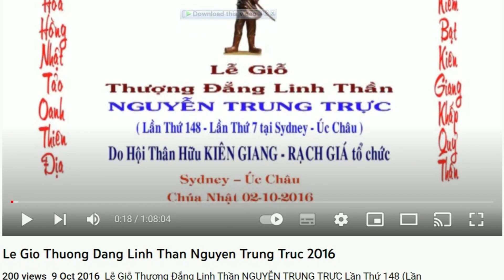Chuyện Thế Sự 32 Chuyện lễ giỗ Anh Hùng Nguyễn Trung Trực